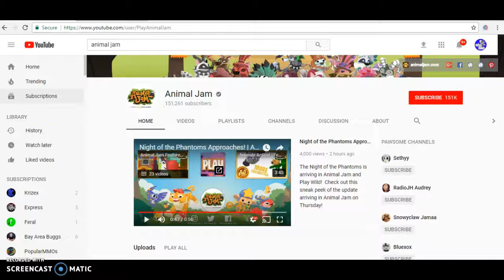animal jam sneek peek